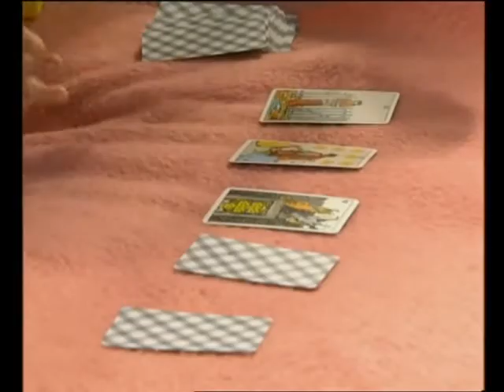Laura Alexander story 149 parte in italiano